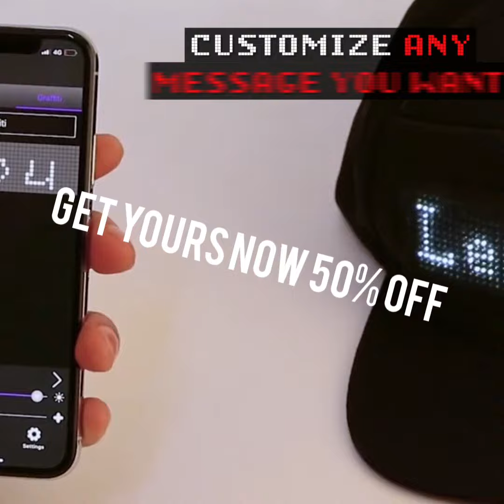HOW TO SELL ONLINE FOR BEGINNERS~how to sell online for beginners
Welcome To New Sale Alert Video channel!

LED MESSAGE CAP - GET YOUR POINT ACROSS!

GENUINE LEATHER LOOP STRAP APPLE WATCH!

HAIR CUTTING UMBRELLA CAPE!

OUTDOOR BARBECUE FAN!